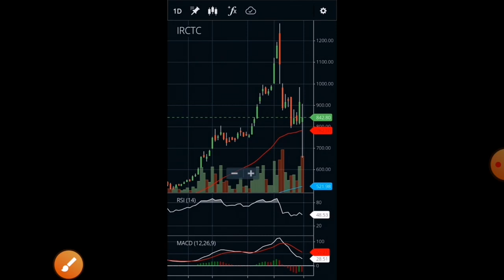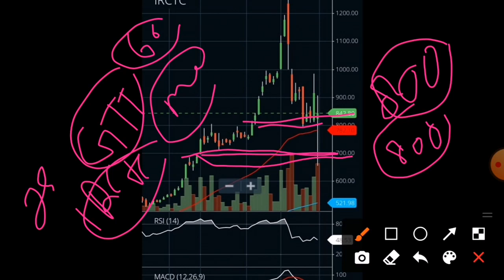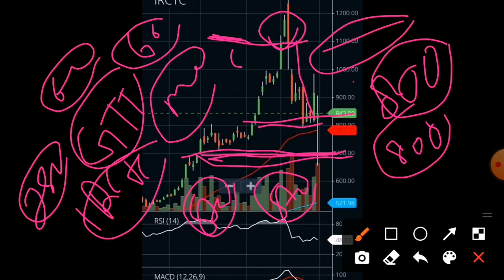IRCTC SHARE LATEST NEWS IRCTC SHARE TARGET WHY IRCTC SHARE FALLING irctc share kyoun gira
IRCTC SHARE NEWS | IRCTC SHARE ANALYSIS | IRCTC SHARE LATEST NEWS |
IRCTC SHARE KYOUN GIRA

IRFC SHARE NEWS  IRFC Q1 RESULT IRFC BONUS IRFC RESULT TODAY IRFC SHARE Q1 RESULT

IRFC SHARE LATEST NEWS | IRFC SHARE TARGETS | IRFC SHARE PRICE | STOCK MARKET

video only for education and knowledge purpose Before taking any decision plz once consult with your financial advisor or do your own research. The channel would not be responsible for any financial gain as well as for losses. I am not SEBI registered . video is for educational purpose only.Copyright Disclaimer Under Section 107 of the Copyright Act 1976, allowance is made for "fair use" for purposes such as criticism, comment, news reporting, teaching, scholarship, and research. Thank u :) _____________________________________________________________________________ Your Quries :